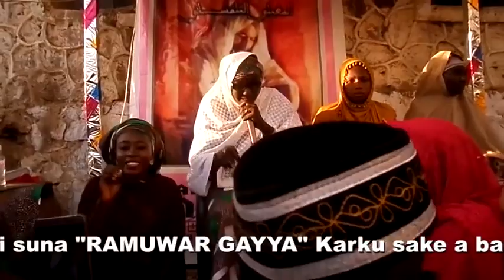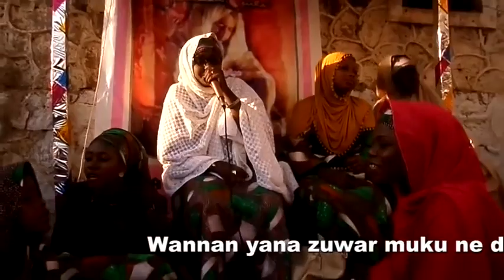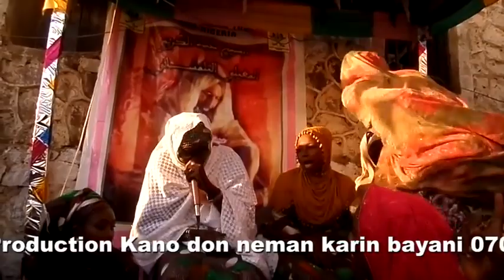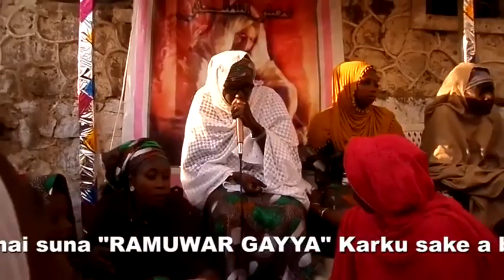Maulidin malama murja Ambato na nana fadima 2020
Gargajiya hausa fim latesd   Dirama.Walcome To muhabbat hausa tv The best place atresses hausa muvis Drama kannwood actresses hausa comedy gargajiya. latesd soong hausa progaram please subseribe To our YOUTUBE chananel  hausa fim an soong latesd hausa comedy fim muhabbat hausa tv# Get morevedeos#